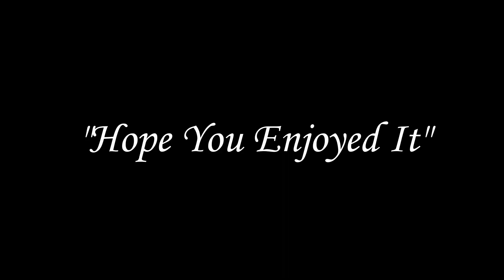"Life And Death" of a Tree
One upon a time... this big beech tree began as a tiny sprouting seedling. Then... many... many... many... years later... it died. This rotted stump is now its grave marker. And I chose to read its eulogy. NBMooselover